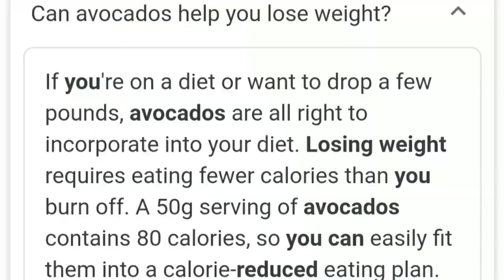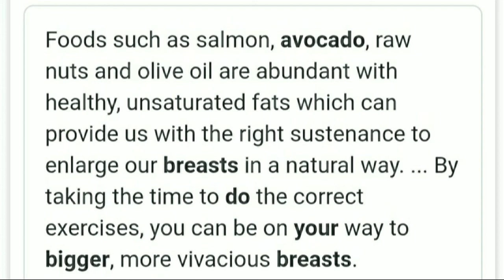Avocado | Macherryap na at Masustansiya pa!